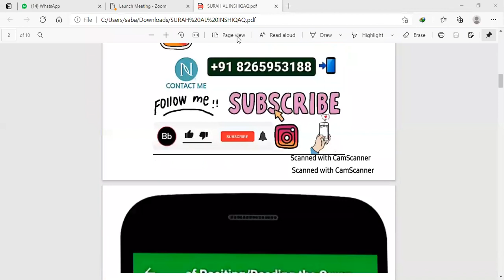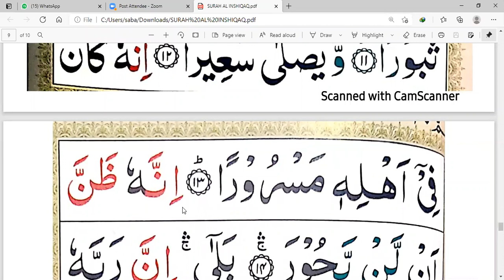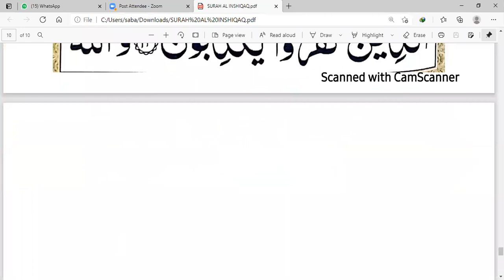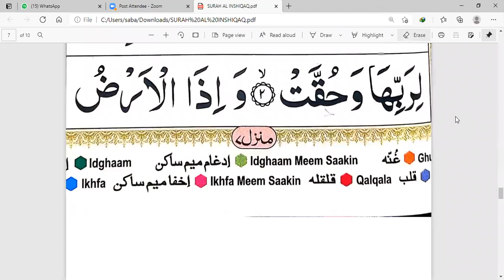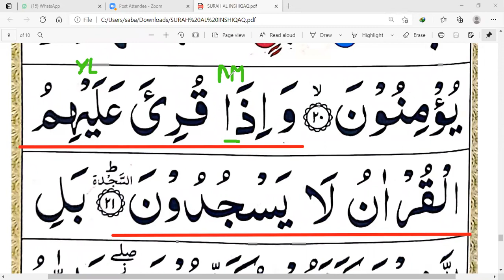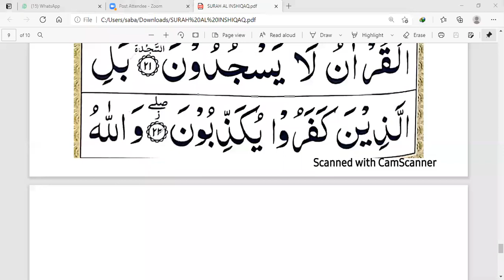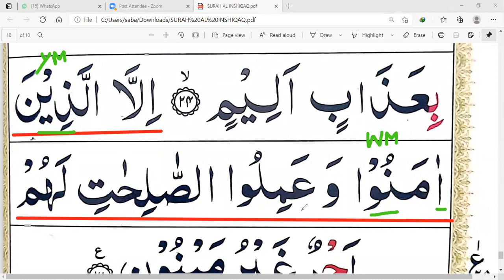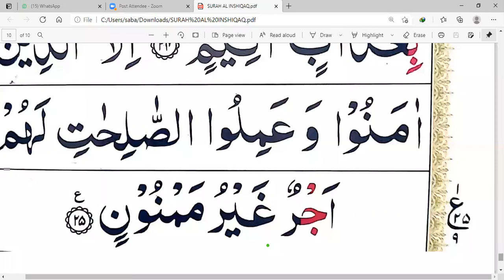👉 1️⃣ - 2️⃣5️⃣ SURAH AL INSHIQAQ QURA'N WITH TAJWEED (AMMA PARA) 👉🏻👆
Dear sisters
Class Timing 9⃣:4⃣🅾️🅿️Ⓜ️
MON-THURS